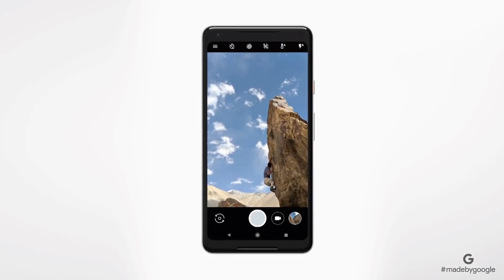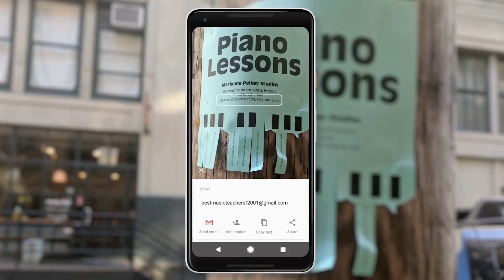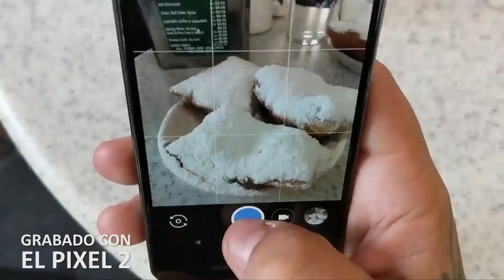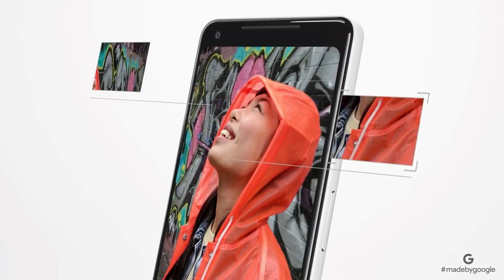¿EL DIOS DE LOS TELÉFONOS? Google Pixel 2 XL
¿Será el Google Pixel 2 o el Pixel 2 XL el mejor teléfono de este año? ¿Tendrá la mejor cámara?